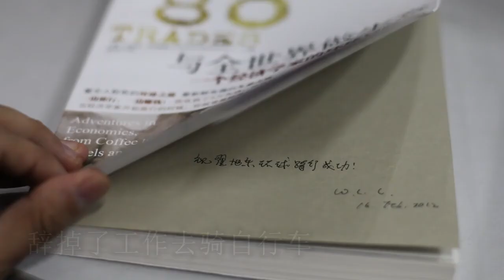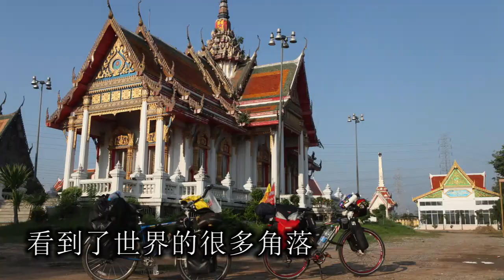翟二喜《二喜那年三十多》（已有更新版本）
北漂程序员辞职环球骑行